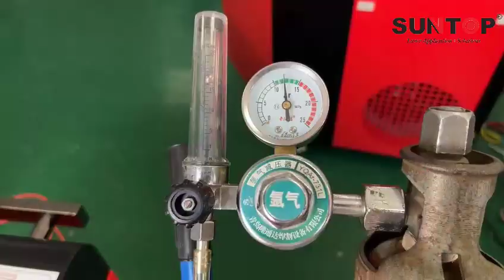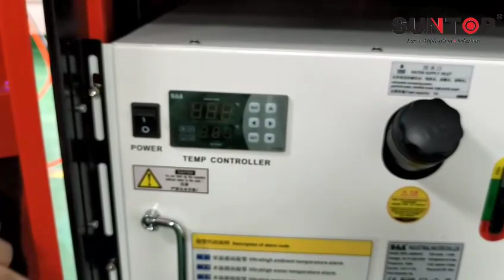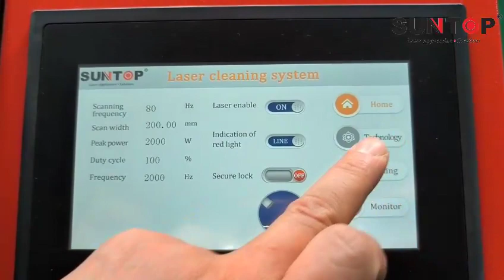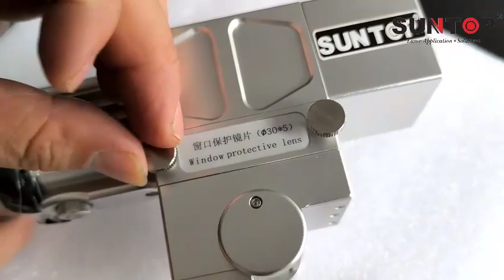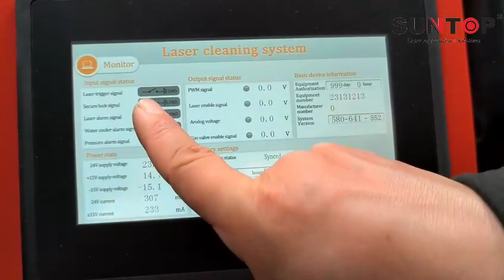How to use a dedicated cleaning machine